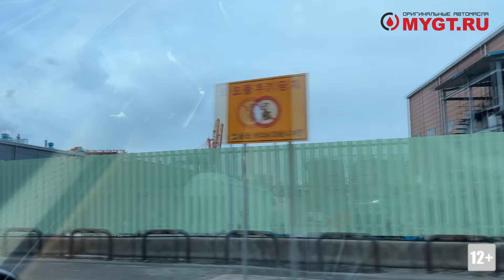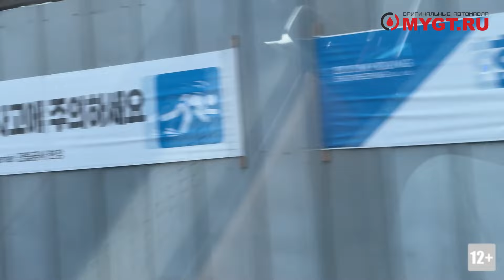Заводы HYUNDAI, SK ZIC, S OIL, EXXONMOBIL, TOTAL в городе Ульсан Южная Корея Небольшая экскурсия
Вот наш официальный магазин товаров из Японии MYGT_HOME
(Продукты питания и хозяйственные товары из Японии)